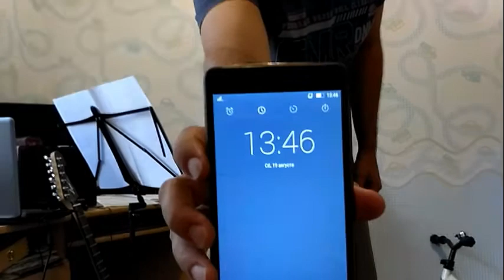O.Ivantsov. Audition for Landau Music 19/08/2017